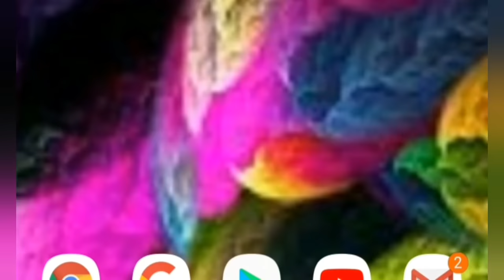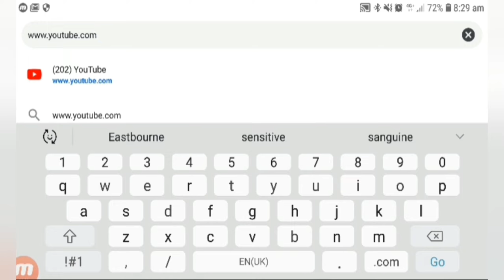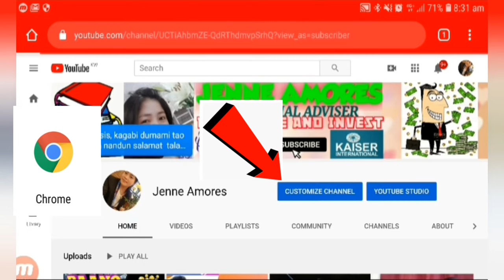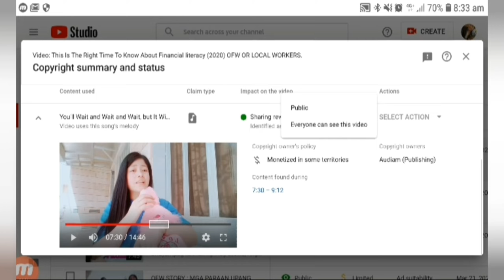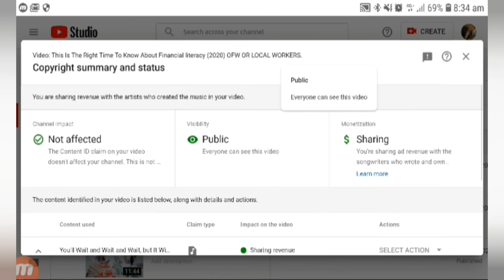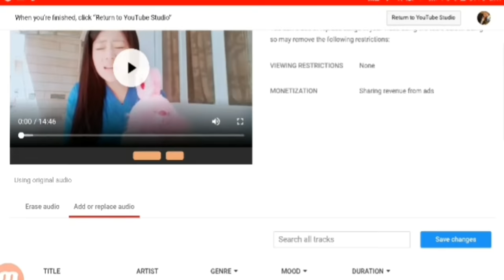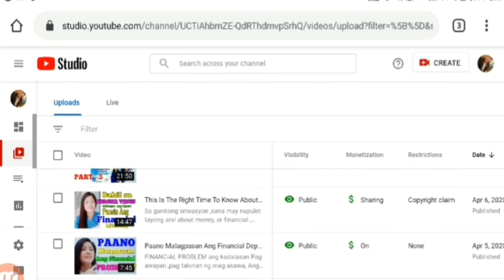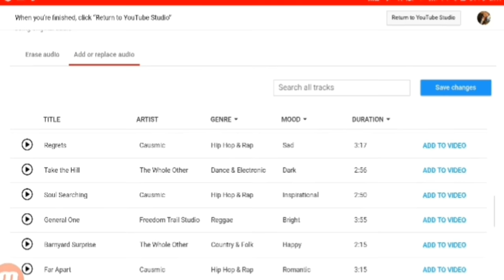PAANO MAG - MUTE OR MAG - REPLACE SONG SA MGA. COPYRIGHT VIDEOS / GAMIT ANG MOBILE PHONE (Tutoria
Ito Ang paraan para. mabilis  tayo mamonetize
Ang pag lilinis  ng mga. videos channel  natin ay mas madaling  mamonetize.  Dito malalaman  natin paano mag mute or mag replace song  sa mga. copyright videos.